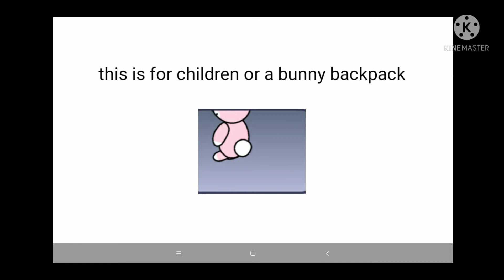explaining some stuff about the gacha things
Want part 2?